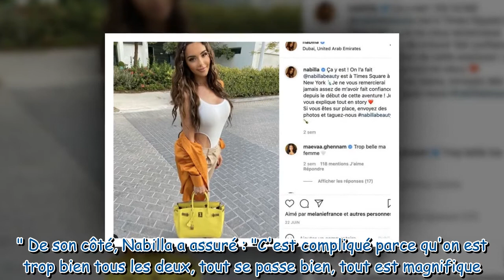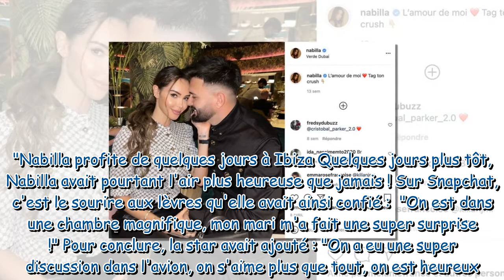Nabilla et Thomas Vergara mariés : pourquoi leur lune de miel se passe mal